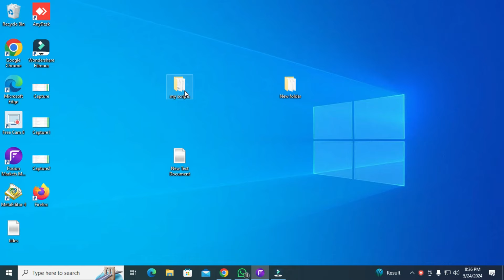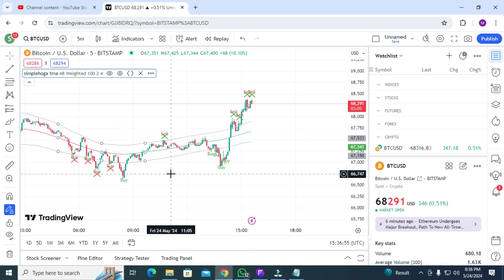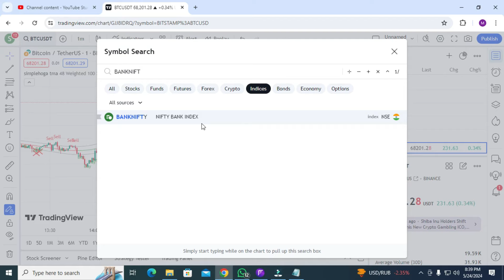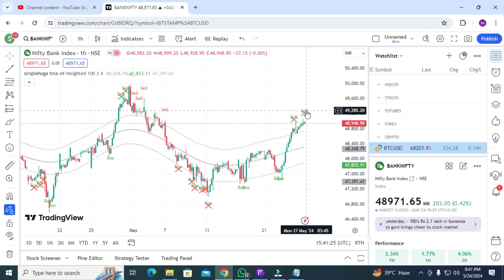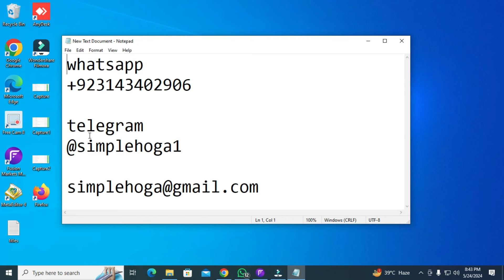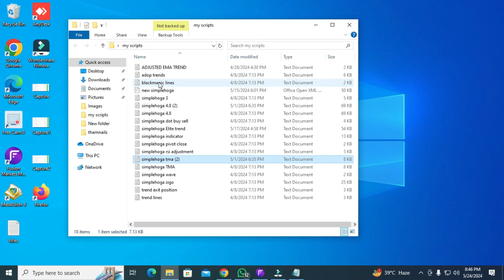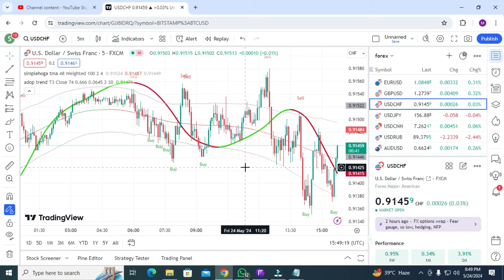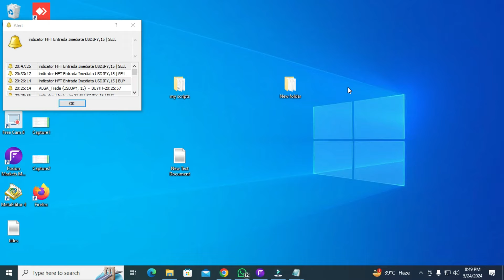Dream Come True! The Best TradingView Indicator With Zero Fake Signal For 5 Minute Scalping Strategy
The Best TradingView Indicator With Zero Fake Signal For 5 Minute Scalping Strategy

Risk Warning :
Trading Strategy
5 minute scalping strategy pdf
5 minute scalping strategy
scalping strategy
1 minute scalping strategy
tradingview indicators
tradingview indicator
buy sell indicator tradingview
tradingview
tradingview tutorial
stock accurate
apple stock
Stock
nasdaq
Sp500
s&p 500
us30
us30 live trading
AMC Stock
tradingview
forex trading
stock trading
stock buy
us stock trading
us stock
cryptotrading
stock
Dow Jones
Dow
stock trading
forex
tradingview